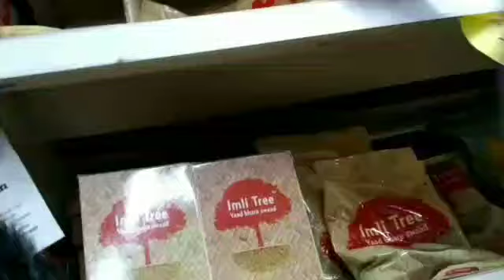अब पछता रही हूं मै पहले मैं ही मना कर दी अब तो कुछ नहीं हो सकता